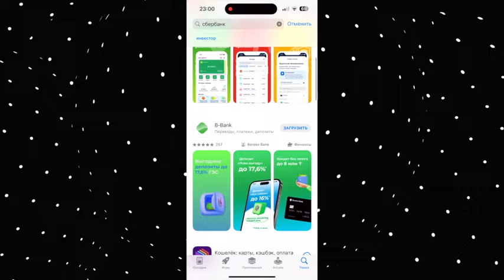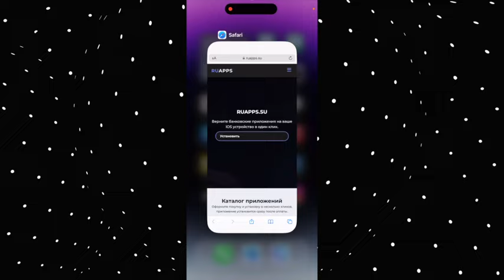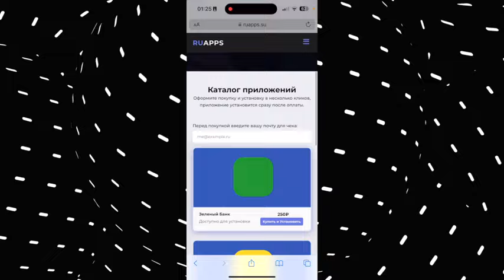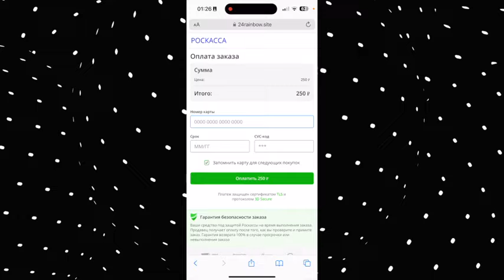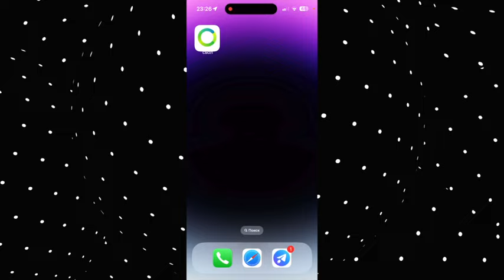Как Скачать Сбербанк Онлайн на Айфон, Тинькофф Банк и другие Банковские Приложения?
В этом видео рассказал как установить Сбербанк Онлайн (СБОЛ) на айфон, а так же Тинькофф Банк на любые версии iOS (iOS 17, iOS 16) в один клик без AppStore и компьютера (ПК)